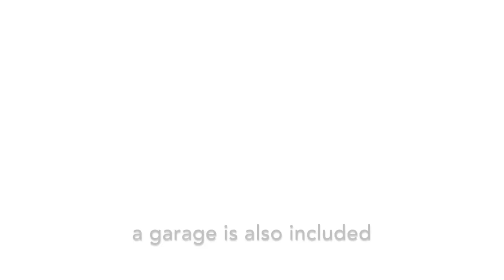Oasis Tropical-Callao Salvaje 2bed,2bath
Urb. Oasis Tropical at Callao Salvaje.

Look no further, we found your apartment in Callao Salvaje!
We find the ideal for you with 190m2 built.

- 2 Bedrooms in 80m2.
- 2 Bathrooms (1 en suite)
- American kitchen
- Large terrace of 110 m2 with incredible views of La Gomera Island.
- Garage for a large car, easy and very convenient access.
- Storage room.
- Heated community pools (1 for children).
- Community gardens.

 *Area
Callao Salvaje is located on the south-west coast of Tenerife island. Only 5 minutes from Adeje Town and 10 minutes from Playa de las Américas. It´s part of the Adeje Town Hall, and has its own beach, which is very pleasant and is perfect as a starting point for diving trips.

Callao Salvaje is a small paradise located in front of the island of La Gomera that seems to live in an eternal spring. The area has low rainfall, and very mild temperatures.

 *Community
The Oasis Tropical Residential, in a very quiet and well maintained community, with all the amenities such as gardens and swimming pools.

 *Apartment
It is located in front of Barranco de las Barandas, and from its sunny terrace of 110m2 it enjoys unique views of the sea and the mountain from where you can contemplate wonderful sunsets. Privacy and tranquility are the protagonists of the entire space.

Once inside, we find a large living room with windows to the outside and an open kitchen very comfortable and well arranged.
The two bedrooms also have direct access to the terrace through their double windows. It has two bathrooms (one of them en suite). See the map in the photographs to understand its distribution.
Also the apartment comes with a spacious garage and a large storage room.

If you like the idea of your apartment having a good outdoor space, know that there is no one in Callao Salvaje with two bedrooms with a large terrace (110m2).

Ask to visit it as soon as possible!
Do not miss the opportunity to get your paradise.